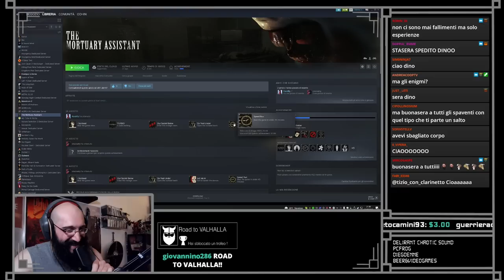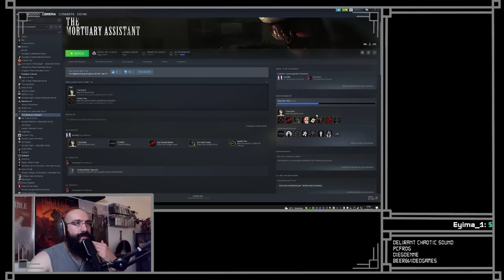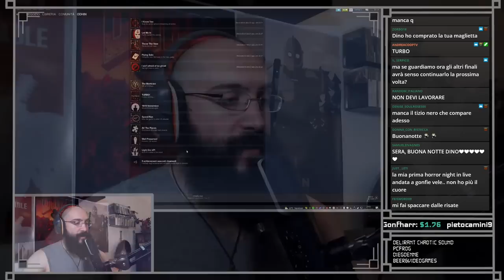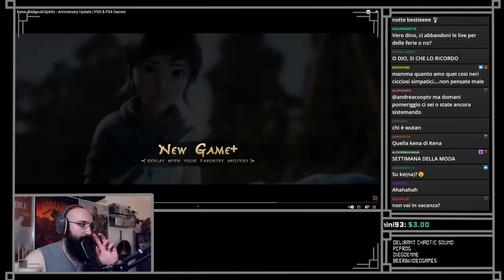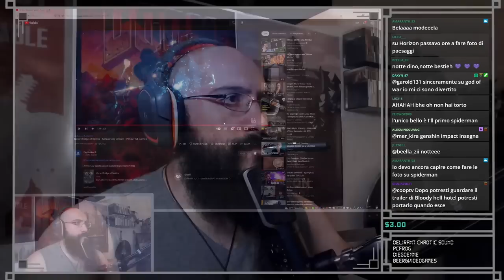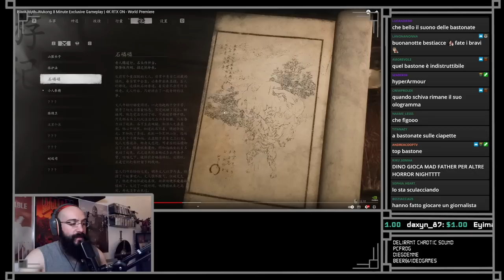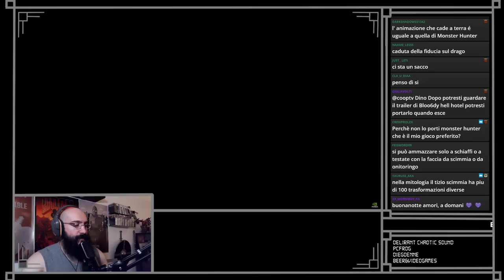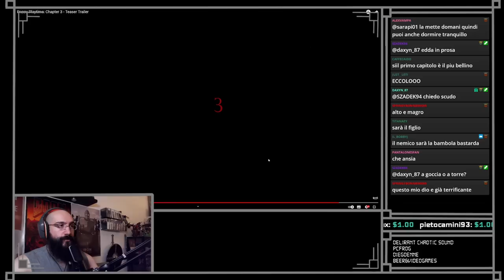HORROR NIGHT Finalmente il FINALE BUONO - Mortuary Ass PT5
5 episodio dove finalmente riusciamo a vedere il finale buono dopo aver esorcizzato l'ennesimo demone